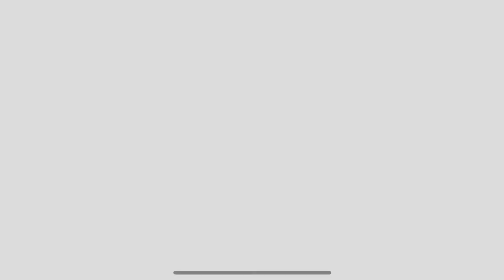MM X Dive Challenge Phase 3 Bospider